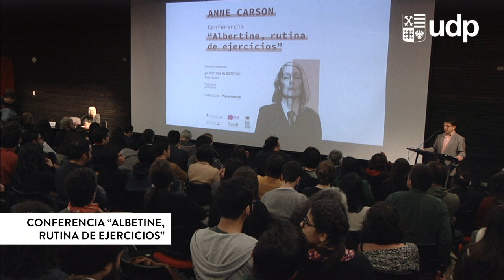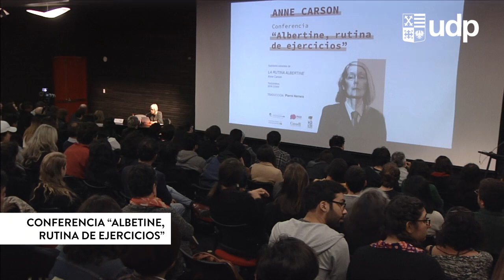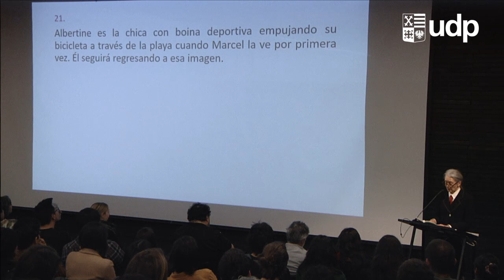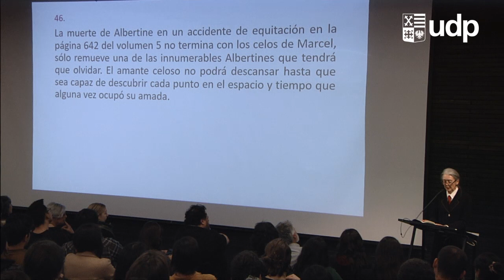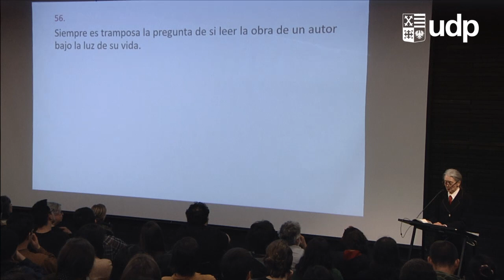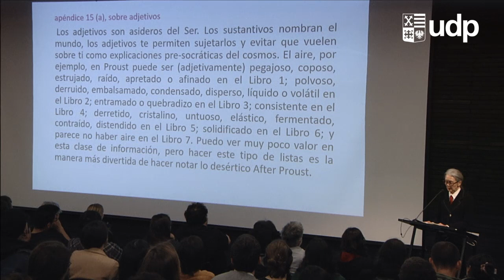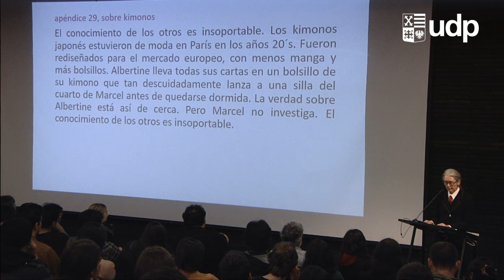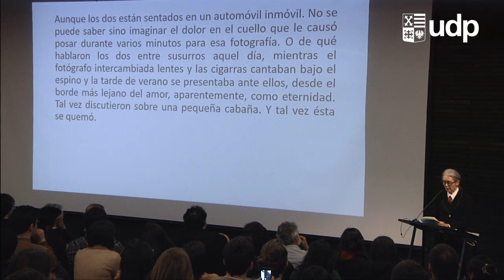Albertine. rutina de ejercicios: Anne Carson - Audio Interpretación en español